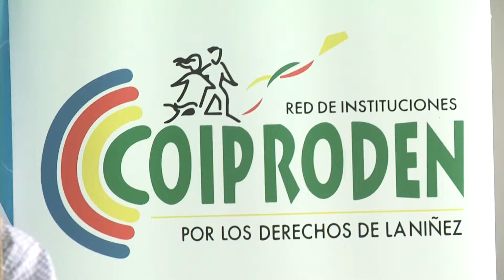DINAF Y COIPRODEN Firman acuerdo.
La dirección de niñez adolescencia y familia y la red koi prodem firmaron un acuerdo que busca promover la participación protagónica de la niñez en Honduras.